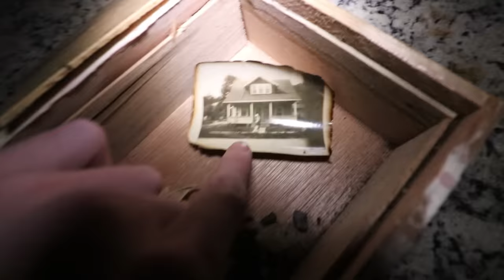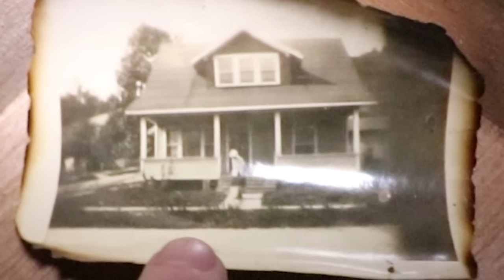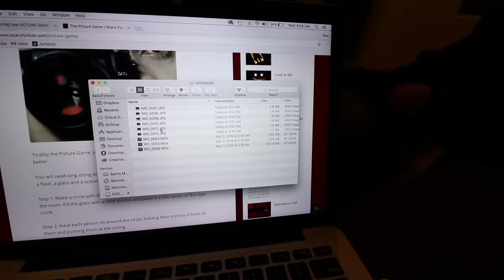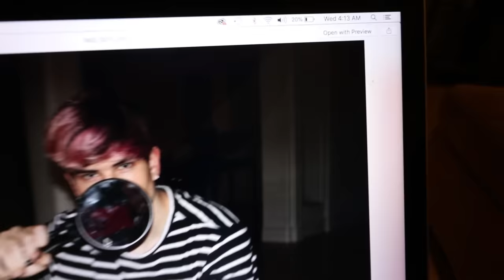(DYBBUK BOX) PICTURE GAME AT 3AM CHALLENGE | Sam Golbach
I'm forced to do a 3 am challenge called the Picture Game because Jake opened a dybbuk box... This is just like the midnight game and one man hide and seek except instead of summoning something else, the Picture game allows you to see if there is something already there...